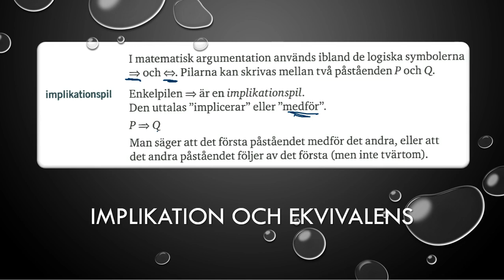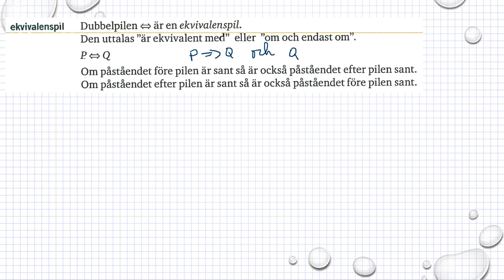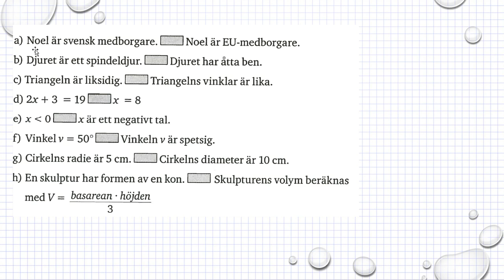Genomgång Matematik 5000 Ma 1b Kapitel 4 Geometri Implikation och ekvivalens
Genomgång Matematik 5000 Ma 1b   Kapitel 4   Geometri   Implikation och ekvivalens      Besök gärna min google site för mer matte videoklipp :